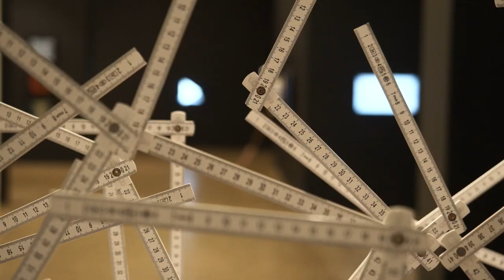Лаборатория Будущего. Кинетическое искусство в России (Новая Третьяковка)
Совместный проект Центрального Выставочного зала «Манеж», Государственной Третьяковской галереи, ГМВЦ «РОСИЗО» и Галереи «Триумф» при поддержке Благотворительного Фонда «Транссоюз» – «Лаборатория Будущего. Кинетическое искусство в России» – посвящен одному из самых значимых и в то же время наименее изученных направлений в истории российского искусства второй половины ХХ века.

Выставка «Лаборатория Будущего. Кинетическое искусство в России» прошла в Манеже в 2020 году, позже проект продолжил свою жизнь в Москве. С 27 января и до 10 мая вы можете посетить экспозицию в Новой Третьяковке на Крымском Валу.

Проект, в который включены около 400 произведений, демонстрирует широкую панораму развития кинетического искусства в 1960–1970-х годах, прослеживая его связь с авангардистскими экспериментами начала века и художественными практиками современности.

Экспозиция в Новой Третьяковке включает разнообразные формы и жанры кинетического искусства: мобили, самонапряженные конструкции, трансформирующиеся скульптуры, оптическую живопись, графику, коллаж, фотографию, видеопроекции, звуковые и световые инсталляции, интерактивные объекты. Представлены работы известных художников-кинетистов, создавших основной комплекс произведений в 1960–1970-х годах, и их предшественников — главных представителей русского авангарда начала XX века, а также современных авторов.

Куратор: Юлия Аксёнова
Сокураторы: Анна Колейчук, Андрей Смирнов, Наталья Сидорова (Государственная Третьяковская галерея)
Координаторы проекта: Елизавета Павлычева, Полина Кравченко (ЦВЗ «Манеж»)
Архитектор выставки: Ксения Лукьянова
Консультант: Любовь Пчёлкина (Государственная Третьяковская галерея)
Графический дизайн: Андрей Шелютто / Ирина Чекмарева

Музыка по СС 3.0 лицензии, надо указать в описании к видео

"Future Lab. Kinetic Art in Russia" is moving on to Moscow! Beginning today, and until May 10, you can visit the exhibition in the New Tretyakov on Krymsky Val.

"Future Lab. Kinetic Art in Russia" is a joint project of Manege, the State Tretyakov Gallery, the ROSIZO State Museum and Exhibition Centre, and Triumph Gallery.

The exhibition is dedicated to one of the most significant and least-studied movements in the history of Russian art of the second half of the 20th century. It includes over 400 works, demonstrating the broad spectrum of kineticism’s development in the 1960s and 1970s and tracing its connections to the abstract experimentalism of the earlier part of the century and to modern practices in art.

As in Manege, the New Tretyakov’s exhibition will consist of 4 sections: “Vision Lab”, “Art Metrics Lab”, “Environment Lab”, and “Synaesthesia Lab”. For the Moscow show the curators have expanded the list of exhibits, adding works from the Tretyakov Gallery’s permanent exhibition.

We highly recommend visiting the exhibition "Future Lab. Kinetic Art in Russia" at the New Tretyakov!

Curator: Yulia Aksyonova
Co-curators: Anna Koleichuk, Andrey Smirnov, Natalya Sidorova (State Tretyakov Gallery)
Project coordinators: Yelizaveta Pavlycheva, Polina Kravchenko (Manege Central Exhibition Hall)
Exhibition Architect: Ksenia Lukyanova
Consultant: Lyubov Pchelkina (State Tretyakov Gallery)
Graphic design: Andrey Shelyutto / Irina Chekmaryovа